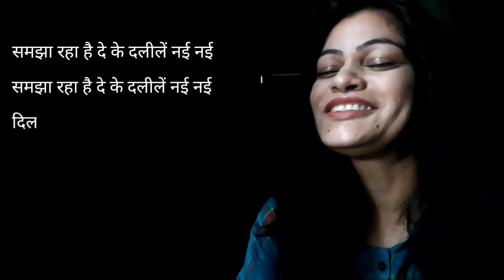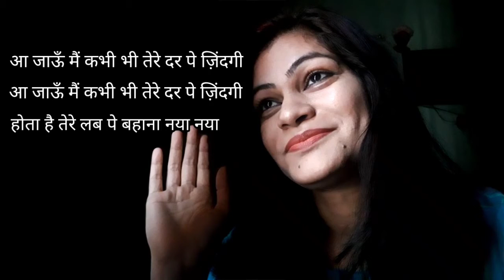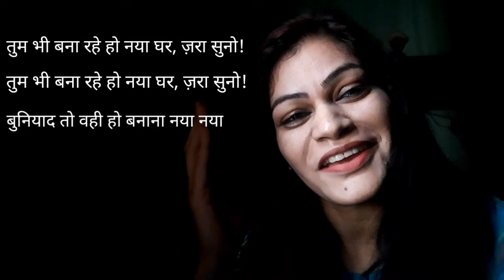हर बार ढूंढता है ll मंगल सिंह 'नाचीज़' ll ऋतु सिंह ll गुम पन्नों की ज़ुबान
Hindi kavita hindi shayri urdu shayri poetry gazal mangal singh Nacheez gum panno ki zuban Ritu singh